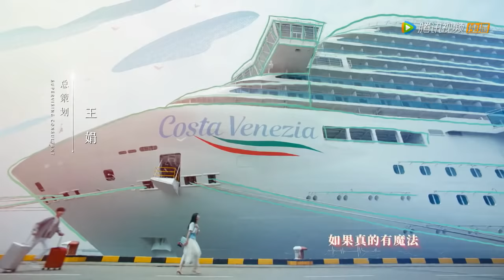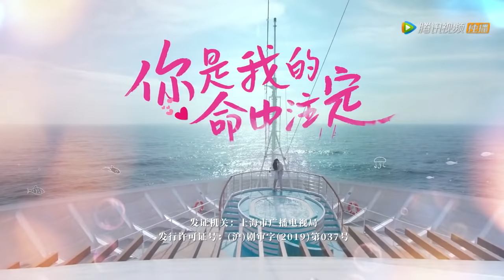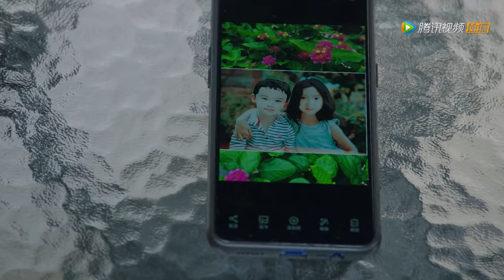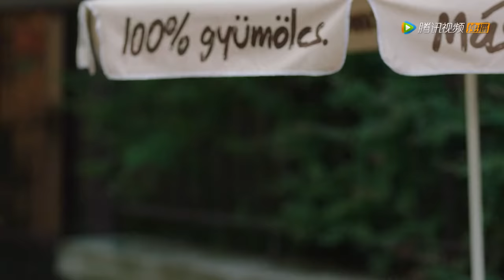ENG SUB 【你是我的命中注定 You Are My Destiny】EP32 | 析翊化身W先生送嘉欣项链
《你是我的命中注定》讲述了初出茅庐的美术编辑陈嘉欣和接受精英教育的企业继承人王析翊，偶然相遇在开往匈牙利的邮轮上，互生情愫，迅速步入婚姻殿堂。婚后不久陈嘉欣怀孕，决心放弃工作全身心投入家庭，却不幸意外流产，伤心离开，远赴匈牙利求学。经历了一系列的磨难和朋友相助，最终成长为新锐陶艺师。错失爱人的王析翊默默等待七年，体会到成熟男人应该承担的家庭责任与事业担当。与陈嘉欣偶然重逢匈牙利，终获原谅，携手共度人生的种种难关，共同成长。
▶6月7日首播，每周四五六晚八点更新两集